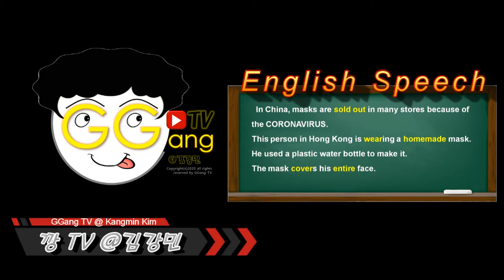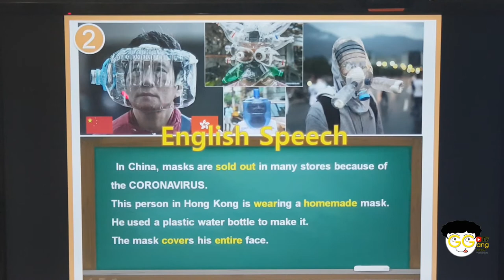#2. English Speech! Challenge! / CORONAVIRUS - 영어 스피치 도전 / 통문장 암기 (코로나)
통문장 영어 암기를 통한 스피치!

In China, masks are sold out in many stores because of
the CORONAVIRUS.
This person in Hong Kong is wearing a homemade mask.
He used a plastic water bottle to make it.
The mask covers his entire face.

 ○ sold out : 다 팔린
 ○ wear : 쓰고 있다
 ○ homemade 집에서 만든
 ○ cover : 가리다
 ○ entire : 전체의